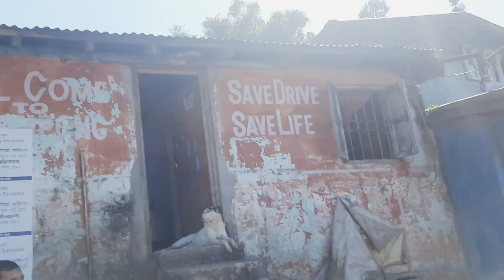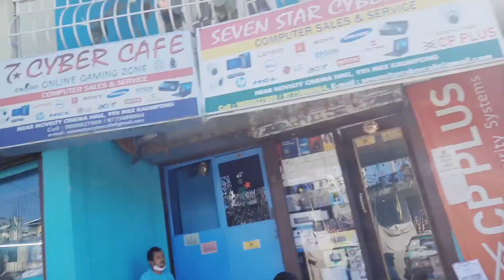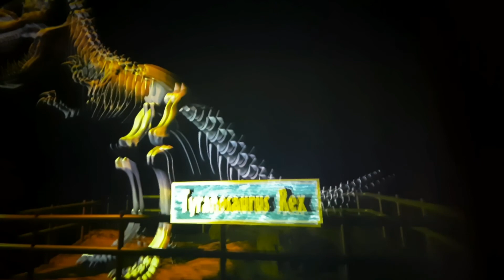KALIMPONG || SCIENCE || CITY ||EPISODES - 47 ####@